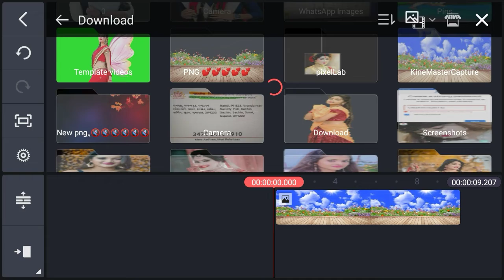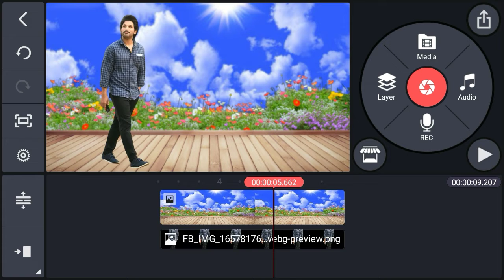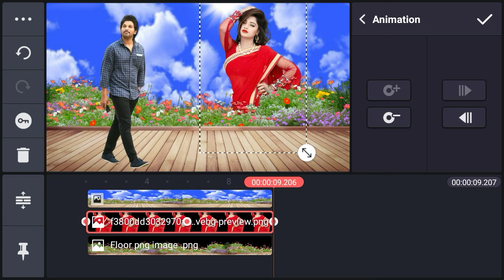New Lyrics status Video |kinemaster 2022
New Lyrics status Video

My dear friend need ur spports for growing on YouTube .